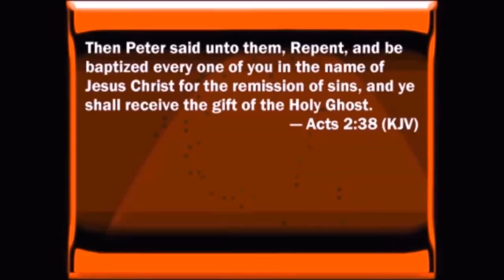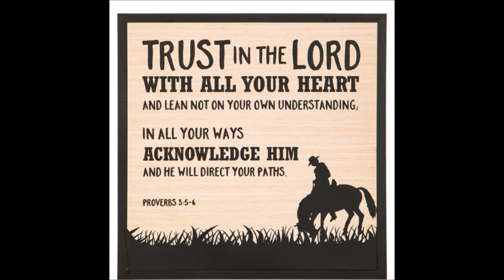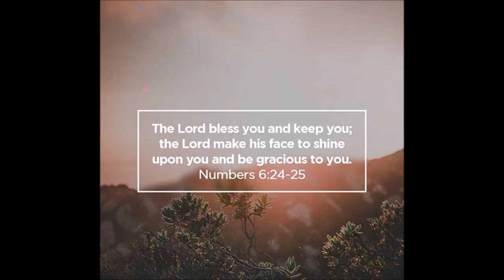Made For A Mission by Brian Kinsey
Mission is defined as the vocation or calling of a religious organization, especially a Christian one, to go out into the world and spread its faith.